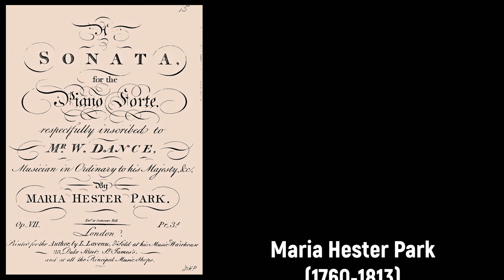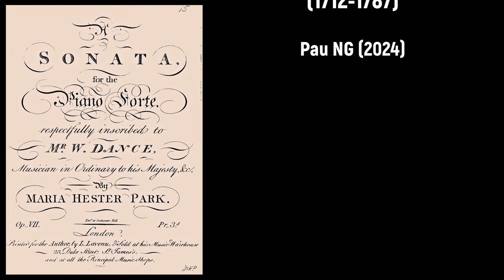Maria Hester Park (1760-1813) - Sonata for the Harpsichord (c.1796)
Happy birthday Maria Hester Park! 💖🎹

Composer: Maria Hester Park (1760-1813)
Work: Sonata (C Major) for the Harpsichord, Op.VII (c.1796)
Performers: Barbara Bаіrd (harpsichord)

Sonata for the Harpsichord (c.1796)
1. Allegro spirito 0:00
2. Larghetto 4:55
3. Rondo, allegramente 7:02

Painting: Arthur Devis (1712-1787) - Members of the Maynard Family in the Park at Waltons

Maria Hester Park [née Reynolds]
(29 September 1760 - Hampstead, 7 June 1813)

English composer and teacher. She played the harpischord and piano in public concerts and taught music to members of the nobility, including the Duchess of Devonshire and her daughters. In April 1787 she married the engraver and man of letters Thomas Park (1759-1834). On 22 October 1794 Haydn wrote to thank Park for sending him two charming prints, enclosing ‘for the Mistris Park a little Sonat’ with the promise of visiting her within a few days. Although she suffered from ill-health for many years, her family life was a happy one; her husband wrote several touching poems to her. Her surviving music, spanning a quarter of a century, is that of a very competent, professional composer. Her sonatas are varied and spirited, while the concerto for keyboard and strings reveals an individual voice, particularly in the final rondo. Earlier reference works confuse her with the singer and composer Maria F. Parke, to the extent of calling the singer Maria Hester Parke; the British Library Catalogue of Printed Music clearly distinguishes the two. Her keyboard sonatas opp.1 and 2 were published under her maiden name.